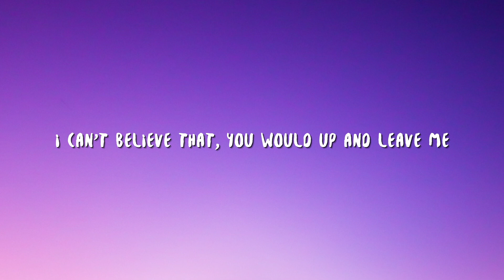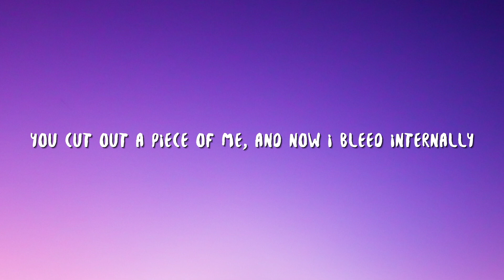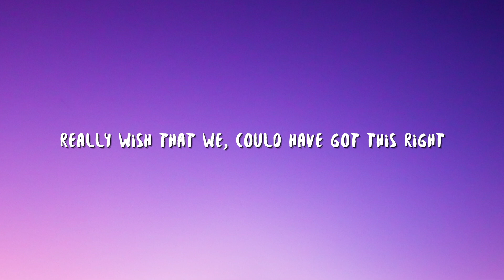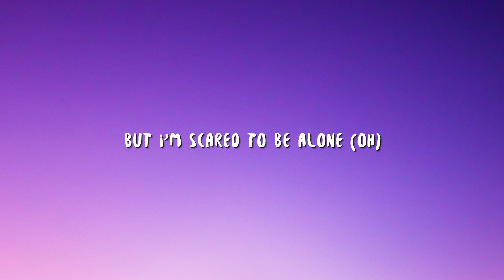The Kid LAROI - WITHOUT YOU (Lyrics)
The Kid LAROI - WITHOUT YOU (Lyrics) is a lyric video for "WITHOUT YOU" by The Kid LAROI. On “WITHOUT YOU,” The Kid LAROI portrays what a love-hate relationship looks like, communicating his feelings towards a girl on the track while dealing with the struggles of a heartbreak.

LAROI sings over a slow, guitar-based instrumental produced by frequent collaborator and producer Omer Fedi, as well as Blake Slatkin.

Left here without you (No, no, no), without you (Ooh-ooh, ooh)

F*ck all of your reasons
I lost my s*it, you know I didn't mean it

Really wish that we, could have got this right

Lyric video for "WITHOUT YOU" by The Kid LAROI